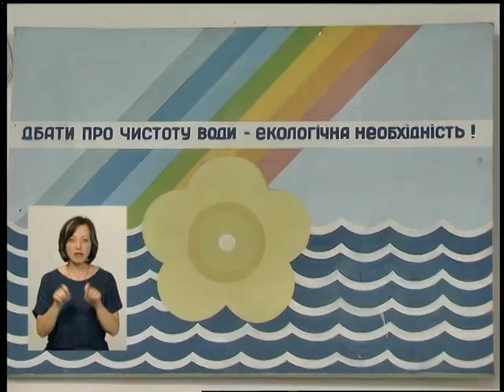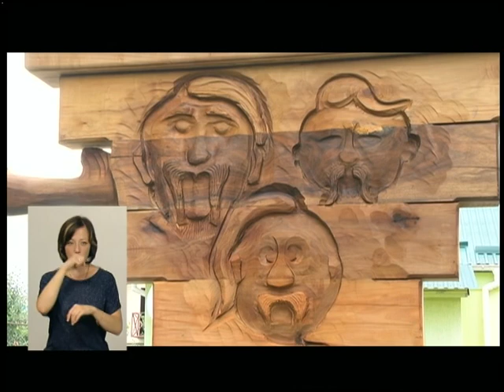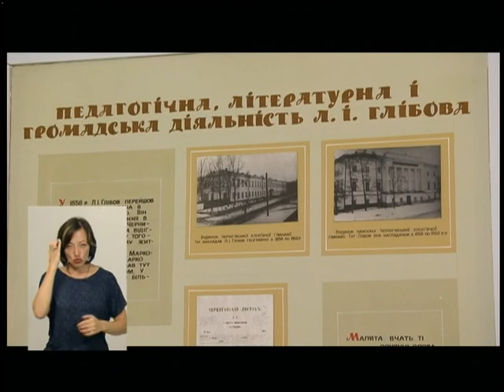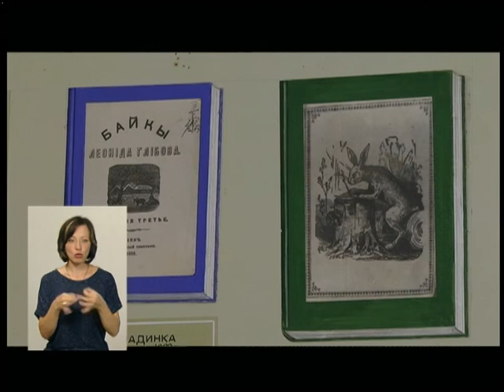17.07.18. Новини. 19:00